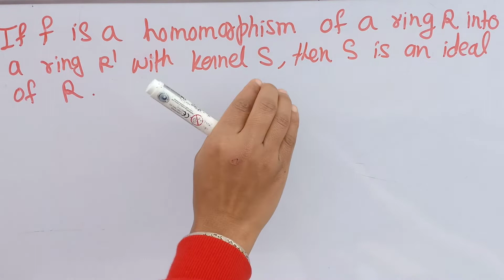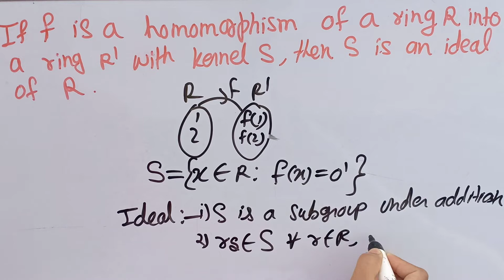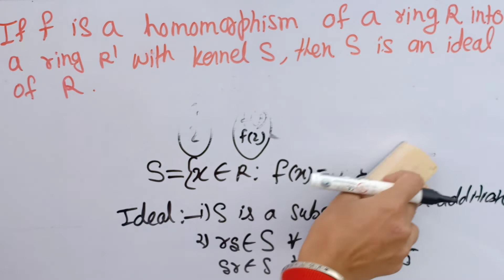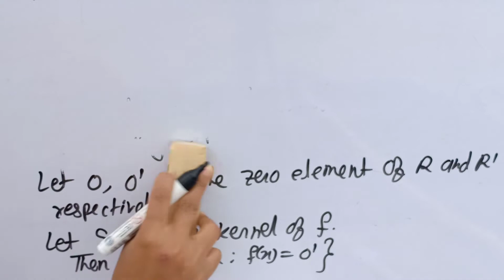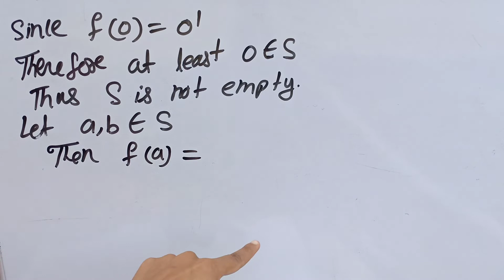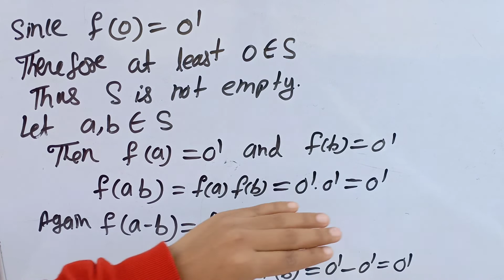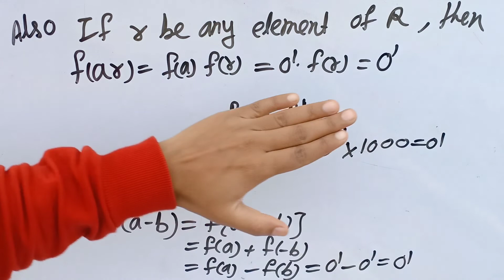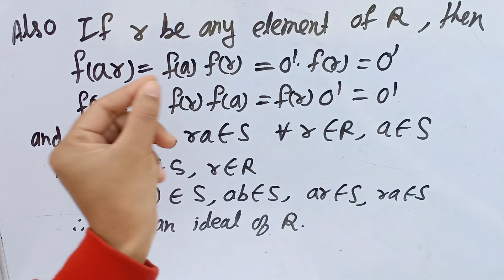Rings Theory ( Homomorphism And Isomorphism Of Ring) Paper 10 || semester 4 Class 6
If F Is A Homomorphism Of A Ring R Into A Ring R' With Kernel S, Then S Is An Ideal Of R

Rings Theory by Susmita Sharma Classes

Ring Theory

question of Rings Theory

example of rings theory

problem of kernel of rings theory

Ring theory paper 10 semester 4

semester 4 paper 10 Ring theory

semester 4 paper 10 Ring theory in Hindi

question of Rings Theory Homomorphism

Homomorphism Of Ring theory

kernel of Homomorphism

how to prove kernel of Homomorphism

about Homomorphism

about kernel

question of kernel of Homomorphism

how to prove ideal

Ring theory by Susmita Sharma Classes

theory of Rings

Ring theory in Hindi

Ring theory in English